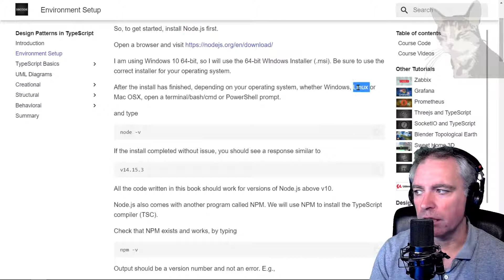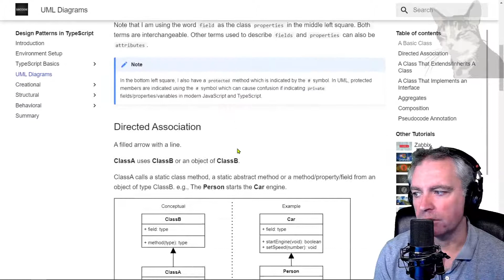Course Introduction : Design Patterns In TypeScript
(ASIN : B0948BCH24 / B094716FD6)

A Design Pattern is a description or template that can be repeatedly applied to a commonly recurring problem in software design.

A familiarity of Design Patterns will be very useful when planning, discussing, managing and documenting your applications from now on and into the future.

Also, throughout the book, as each design pattern is discussed and demonstrated using example code, I also introduce new TypeScript coding concepts with each new design pattern. So that as you progress through the book and try out the examples, you will also get experience and familiarity with some of the finer details of programming with TypeScript.

So, in the book, you will learn about these 23 Design Patterns,

* Creational
Factory
Abstract Factory
Builder
Prototype
Singleton

* Structural
Decorator
Adapter
Facade
Bridge
Composite
Flyweight
Proxy

* Behavioral
Command
Chain of Responsibility
Observer Pattern
Interpreter
Iterator
Mediator
Memento
State
Strategy
Template Method
Visitor

Thanks for taking part in my course and I hope to see you there,
Sean